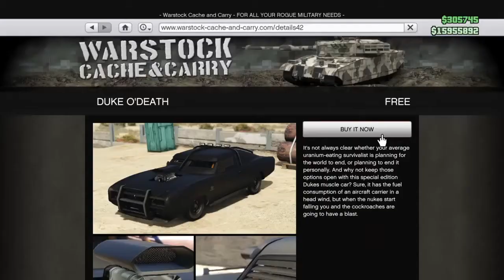DUKE O`DEATH IN GTA ONLINE FINALLY - ONE IMPORTANT THING YOU NEED TO KNOW!!!